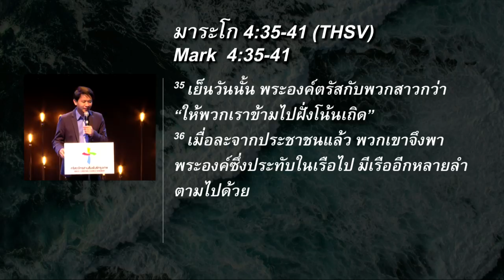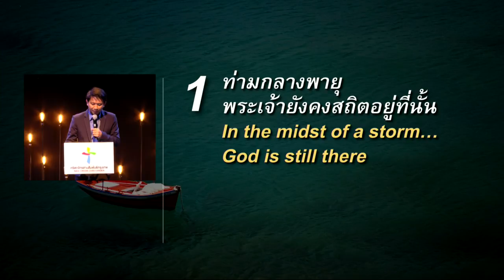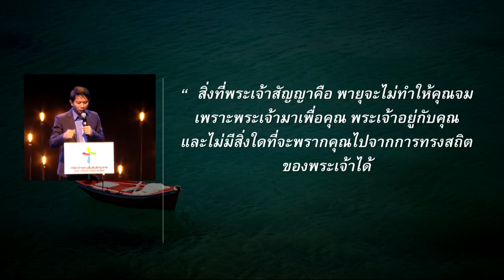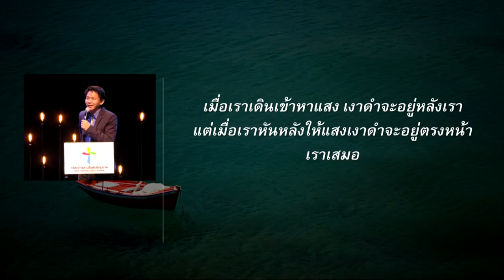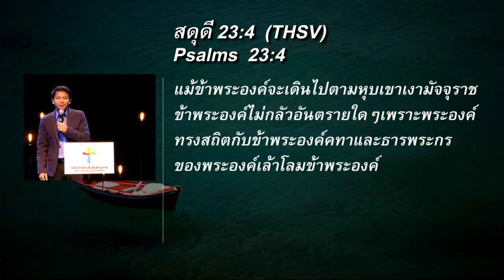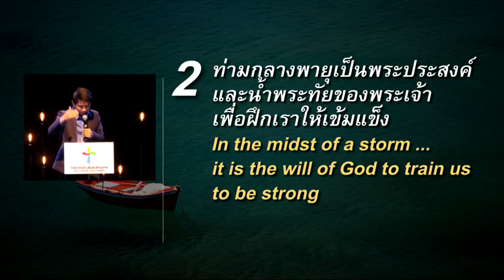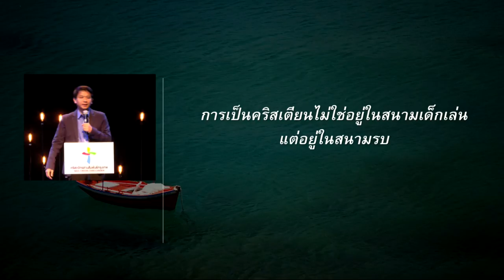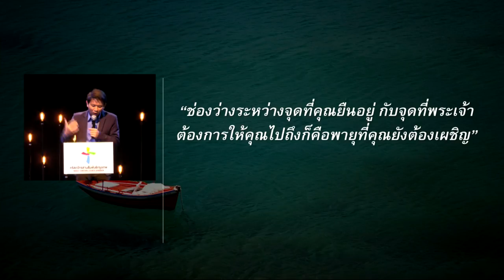คำเทศนา เรือชีวิต (มาระโก 4:35-41)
โดย อาจารย์องค์การ เดชะยา

หัวข้อ :  ​​เรือชีวิต
ข้อพระคัมภีร์: มาระโก 4:35-41

1.ท่ามกลางพายุ...พระเจ้ายังคงสถิตอยู่ที่นั้น
2.ท่ามกลางพายุ...เป็นพระประสงค์พระเจ้าเพื่อฝึกเราให้เข้มแข็ง